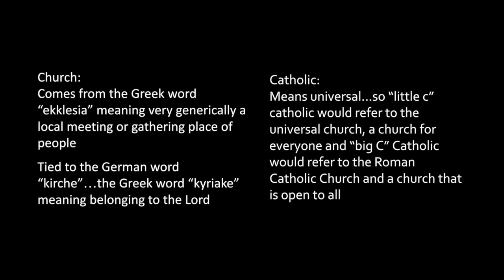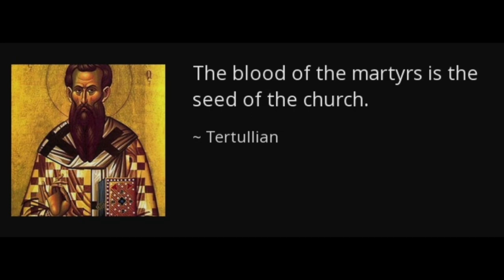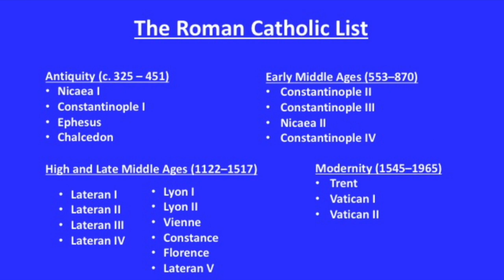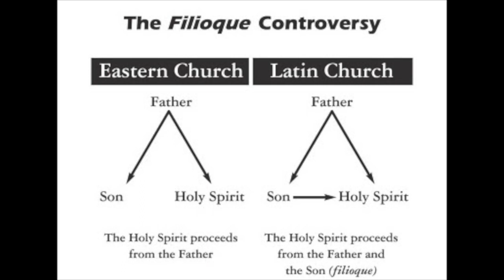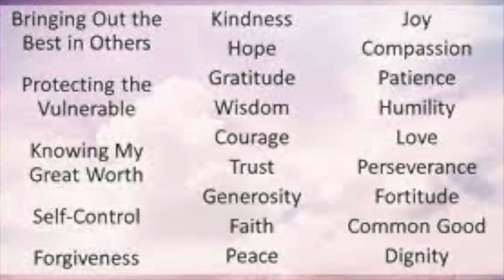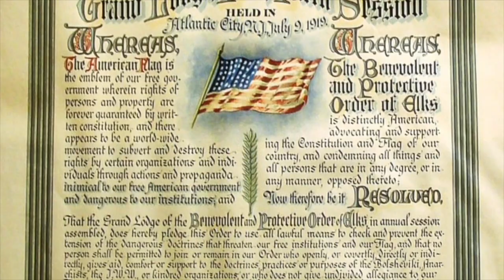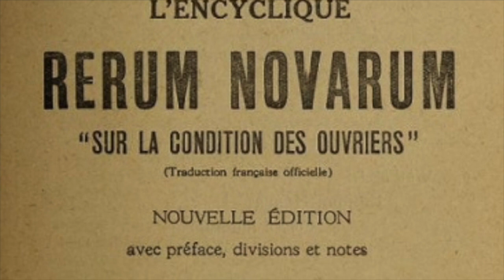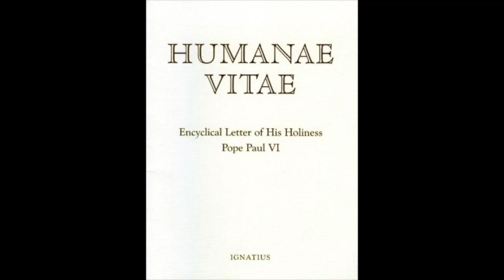History of the Catholic Church Documentary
Sam Wilhoit, Grant Sonnenberg, Henry Walters